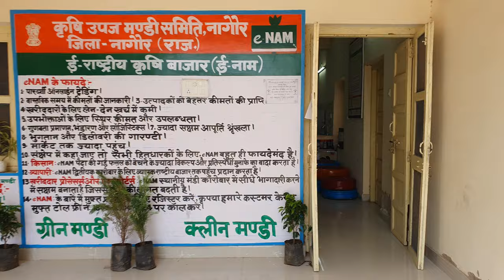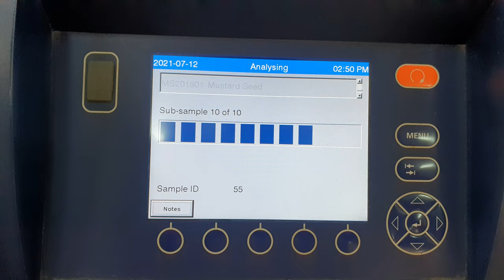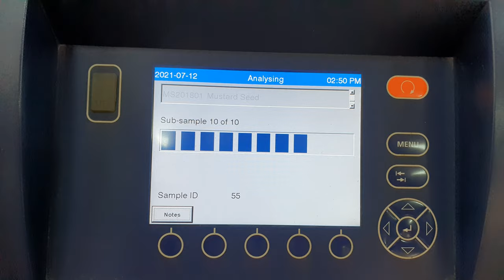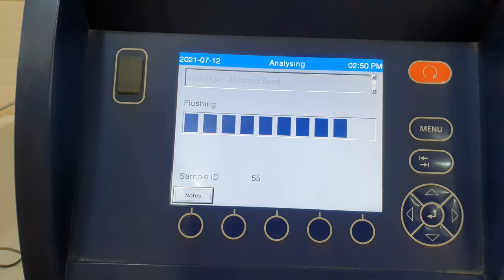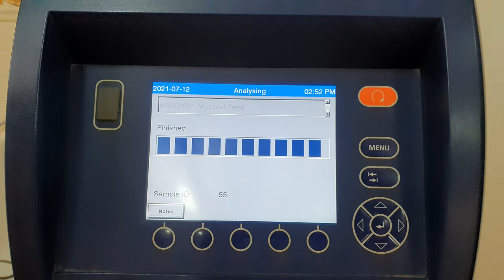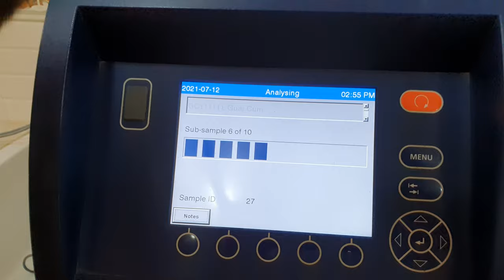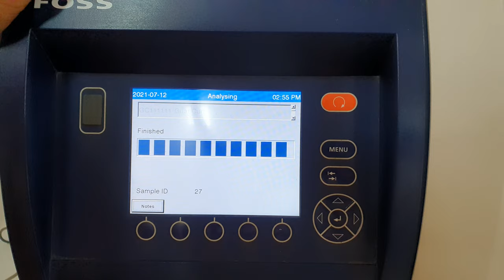Nagaur eNAM APMC Lab Analysis of Mustard Seed & Guar Seeds By Oil Testing Machine